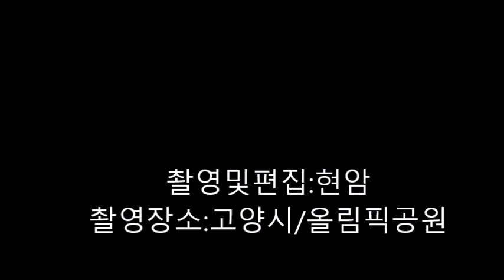구름[20년5월12일]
비개인 오후의 하늘을 쳐다보면  파란 하늘에 떠 있능 구름이 아름다울 때가
있다. 모든 상념을 잊고 떠 있는 흰구름을 바라보면 마음마져도 청초해지기도한다.